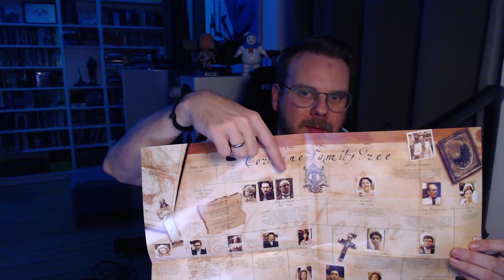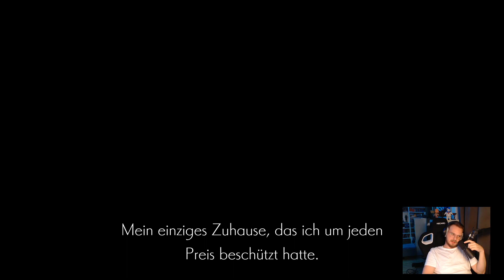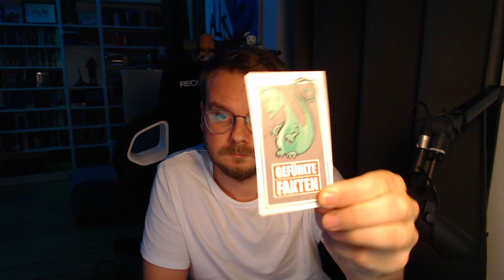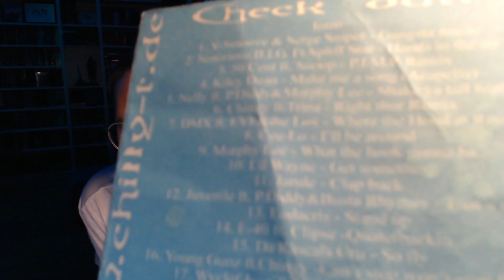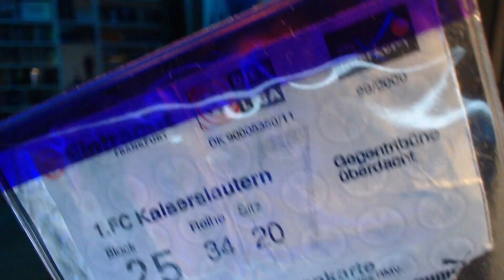Ein Spiel mit der Zeit | Ender Lilies mit Eddy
ENDER LILIES: QUIETUS OF THE KNIGHTS entführt einen in eine postapokalyptische Fantasy-Welt, doch neben seiner schönen Optik und einer rührenden Geschichte bietet es noch so vieles mehr, den Ender Lilies soll ein knallharter Metroidvania/Soulslike-Anwerber sein. Für Eddy ein Grund genug, sich dem Spiel zu widmen, denn er hat Bock endlich mal wieder ein Spiel intensiv mit euch zusammen zu zocken. Das Spiel von LIVE WIRE und ADGLODE versucht in große Fußstapfen zu treten, doch gelingt es dem kleinen Titel aus  Japan oder steckt in ihm nur hohle Anime-Luft?